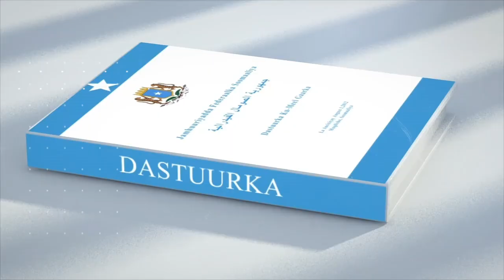DEG DEG Shirkii Villa Somalia Oo fashil ku dhamaaday,Saciid Dani dhoosha ka qoslaya,Oohinta Xasan Sh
DEG DEG Shirkii Villa Somalia Oo fishil ku dhamaaday,Saciid Dani dhoosha ka qoslaya,Oohinta Xasan Sh